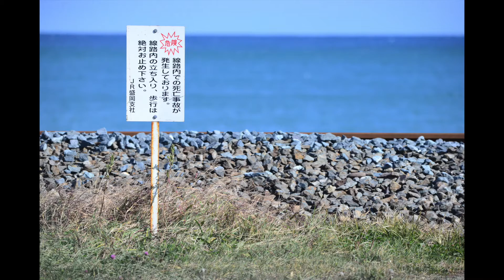【レンズ】AF-S NIKKOR 80-400mm f4.5-5.6G ED VRを購入したので開封！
ひっさびさにカメラのレンズを買いました！
20万円オーバーのお高いレンズです……望遠なのでほとんど撮り鉄用ですけどね。
レンズはAFも早く、画質もいいのですが、やはりボディがちょっと追いついてないかなぁといった感じです……
D810の後継あたりを狙いたいなと思う今日この頃、ああ、でもD500も欲しい……